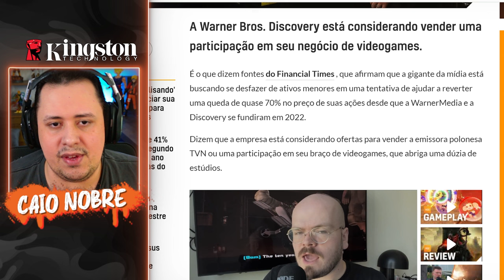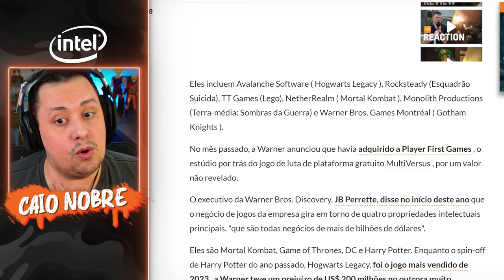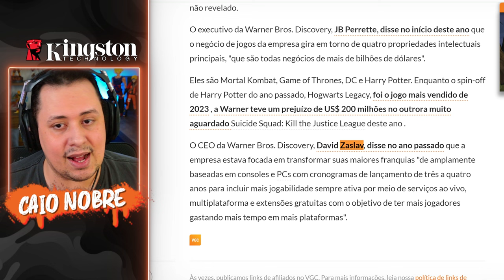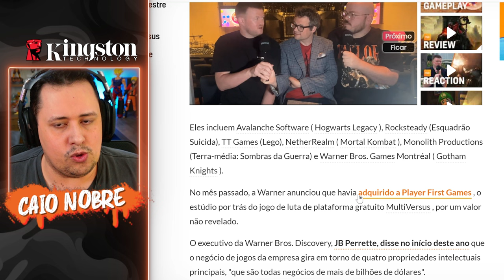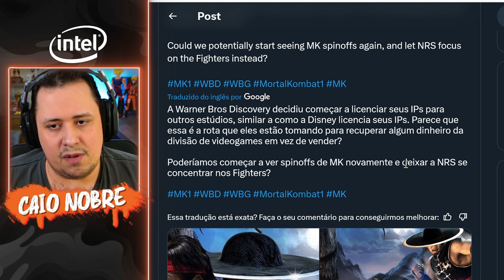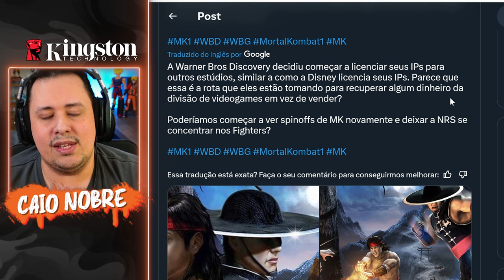É O FIM? MORTAL KOMBAT SERÁ VENDIDO? ESSA É A SOLUÇÃO? VAMOS DEBATER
Nosso PC Gamer:
Proc: Intel Core i7 14700k 3.4Ghz (Fornecido pela  @Intel )
Mobo: MSI Pro Z790-P WIFI (Fornecida pela  @Intel )
Microfone: HYPERX QuadCast
SSD: TeamGroup T-Force Delta 500gb
Fonte: Corsair TX850 W